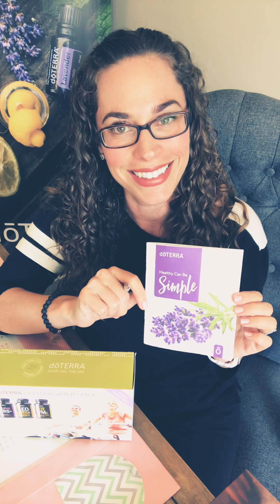Healthy can be simple series: Cellular Support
📚C E L L U L A R  S U P P O R T :
🤓Next up in this series is how simple it is to support your overall health and wellness with the absolute foundation; we call the Lifelong Vitality Pack Trio of Vitamins (LLV for short), the 3 wise men, or fertilizer. 🤓LLV Creates the absolute most fertile soil. It allows everything else you do with your oils to thrive.
🤓Are you eating from a package or a drive thru?
When your nutrition suffers, all of your body systems pay the price. The LLV trio is a must for our home every single day.
✅The trio contains 3 power-packed supplements-- oil-infused vitamins, minerals, omegas, and cellular support that provides the foundation for your daily energy, and healthy mood balancing. Your mood stems from what’s happening in your gut, which is why you are not what you EAT, but rather what you absorb. It is so important to have a way to supplement your nutrition.
✅Taking 2 of each twice a day after meals is going to be such an easy button for you to creating simple, sustainable change. Did you know LLV is the most popular doTERRA product month after month?
✅ You may be asking-- do I NEED a Multivitamin?
Yes. Virtually everyone’s nutrition falls short in meeting even the bare minimum requirements for many nutrients. Trying to get all 26 essential vitamins, minerals, and micronutrients from foods alone is next to impossible, even if you eat a wholesome, balanced diet.
We'd be eating all day long! Specifically, 3 out of 4 people on this planet don’t even meet the minimum recommended 5 daily servings of fruits and vegetables! Most modern diets are high in refined foods and beverages that are stripped of micronutrients.
✅If you have other vitamins, take a peek on the label. They contain 200% or even 300% of your RDA amount in certain areas. That excess is not good for the body. The body has to expend energy unnecessarily.
✅I love not having to worry about getting the most safe amounts needed. The work is done for me!
✅What’s your favorite way to use LLV?